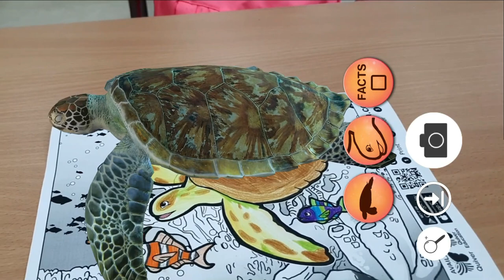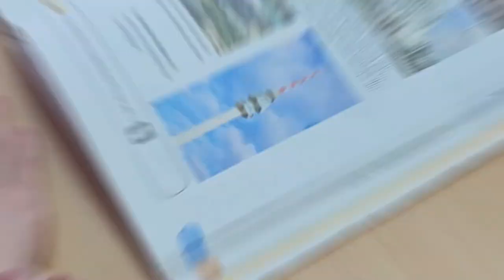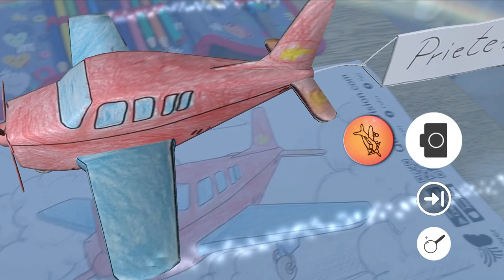Olga Petrov Radišić - prezentarea școlii - promovarea învățământului în limba română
ȘE „Olga Petrov Radišić”
Vârșeț - Serbia - 2024

învățător / coordonator
Sebastian Ciortan
(Sebastijan Čortan)
clasa a II-a și clasa a IV-a

învățătoarea
Anișoara Todor
clasa I și clasa a III-a

0:00 - Aceasta este școala noastră!
1:46 - Cum este școala noastră?
2:55 - Învățământ cu program prelungit
3:25 - Ce ne oferă școala?
4:37 - Ce activități avem la școala noastră?
5:56 - Aceasta este clasa noastră!
6:31 - Utilizarea tehnologiei în predare
8:27 - Limba română în predare
10:03 - Ce am învățat la școală?
10:42 - Magia începe la noi în clasă!

Osnovna škola „Olga Petrov Radišić“
Grad Vršac
Adresa: Vuka Karadžića 8, Vršac 26300
Osnovni profil: Osnovno obrazovanje i vaspitanje opšteg tipa